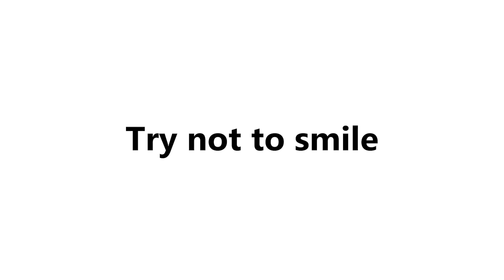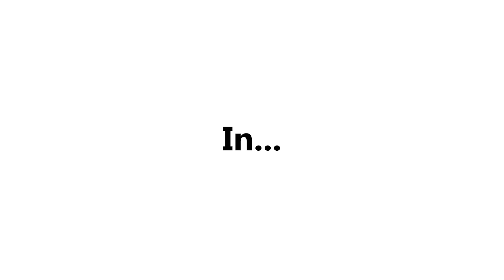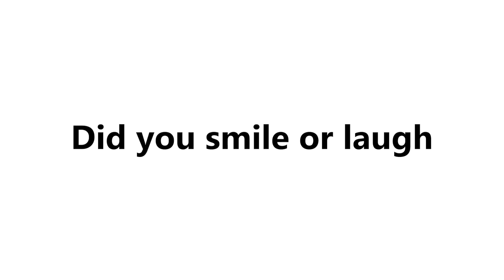Don't Smile While Watching This Video 🔥 (SUPER HARD)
Don't Smile While Watching This Video...

Watch this video:
Don't Laugh While Watching This Video 👇 😆 (SUPER HARD!)

In this hilarious challenge, your task is to resist the urge to laugh at a series of funny videos.
Can you keep a straight face and avoid bursting into laughter?
It's not as easy as it sounds!

00:00 Intro about the "Try Not to Laugh" challenge
00:11 Start the "Try Not to Laugh" challenge